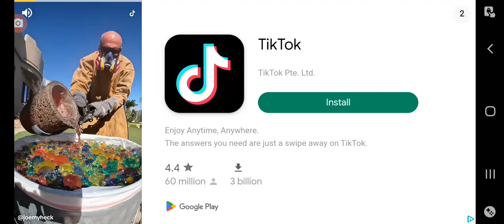3 April 2024